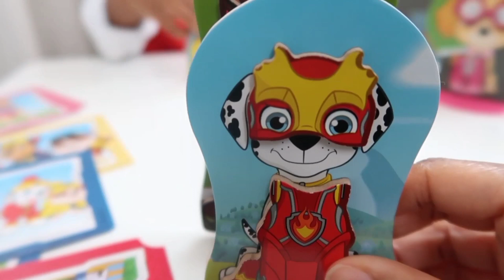PAW Patrol Mighty Movie Pups Outfits? and Spy PAW Patrol dress up Ryder rescues the mixed up pups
PAW Patrol Mighty Movie Pups Uniforms? and Spy PAW Patrol | dress up mix up with Rescue Ryder

Ryder helps the paw patrol, they are all mixed up in each other uniforms! Will the mighty movie uniforms be the same or will there be a new uniform like paw patrol the movie.

Ryder Rescue Mission to help the PAW patrol who are all mixed up.

Ryder helps Chase, Marshall, Skye and Rubble find their uniforms with Mighty Pups. Pretend play for kids.

Perfect PAW Patrol Christmas.

Our newest PAW Patrol Toy available from  Amazon.

More PAW Patrol Videos From Us

PAW Patrol: The Movie  Adventure City Calls

Video not Sponsered all toys and costumes purchased